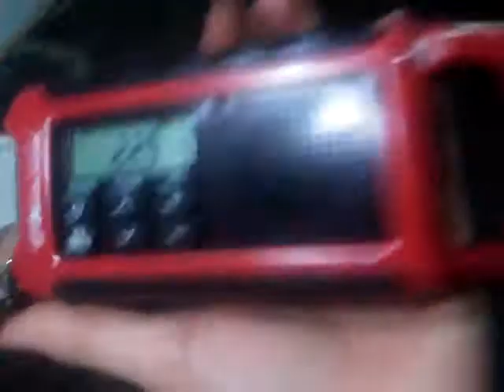DIY FLOOR REPLACEMENT PART 4